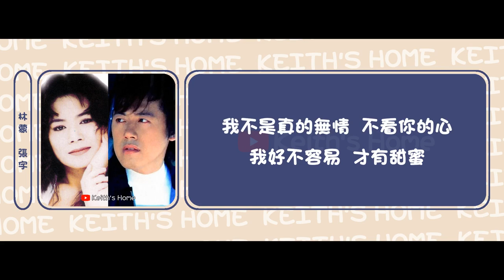林蒙 & 張宇 Phil Chang | 執迷不悟 Obdurate【動態歌詞】